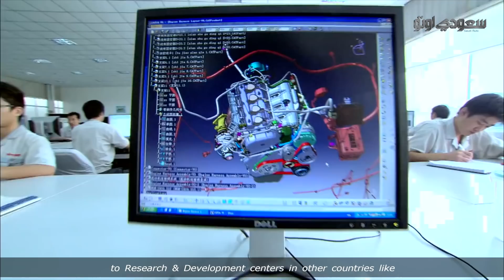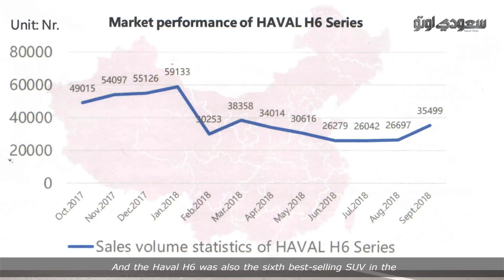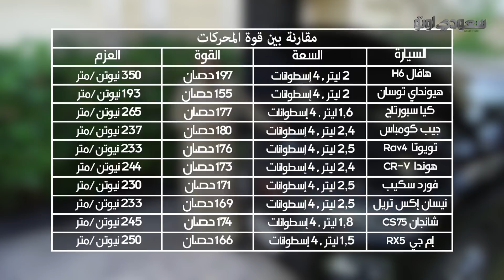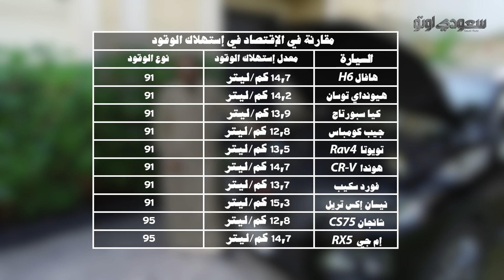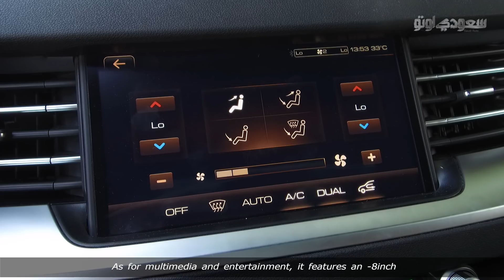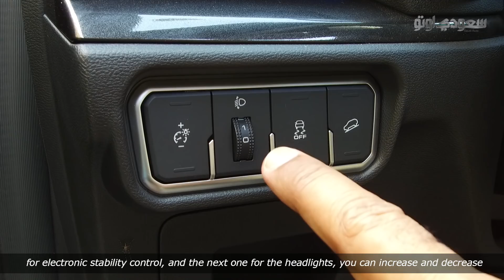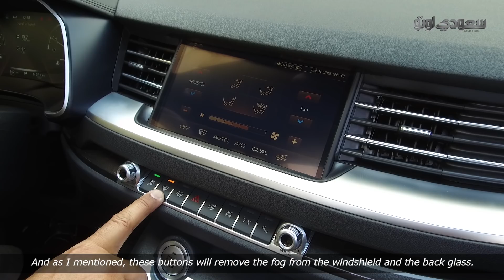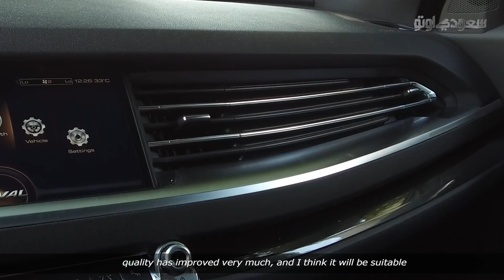هافال H6 تعرف على الطرازات والأسعار - بكر أزهر | سعودي أوتو Haval H6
شاهد هذا الفيديو الذي يستعرض واحدة من أهم وأحدث سيارات الكروس أوفر الصينية، والتي تظهر بتصميم عصري ومقصورة قيادة حديثة تملك منظومة متقدمة من تجهيزات السلامة والأمان، وتتوفر في أسواقنا بمحرك سعة لترين توربو يولد قوة 197 حصان، يرتبط بناقل حركة مزدوج الكلتشات بسبع سرعات.